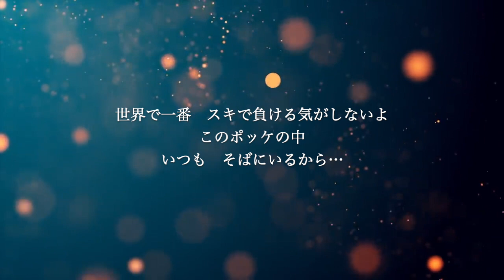【ピアノ伴奏カラオケ】ポケット / 大塚愛【原曲キー】